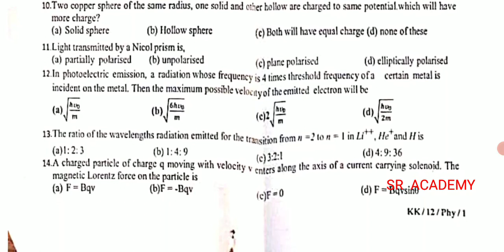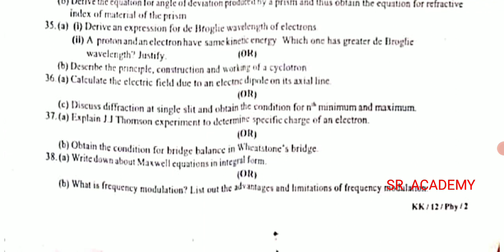12th physics half yearly 2022 question paper kallakurichi district English medium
12th physics  half yearly 2022 question paper kallakurichi district English medium